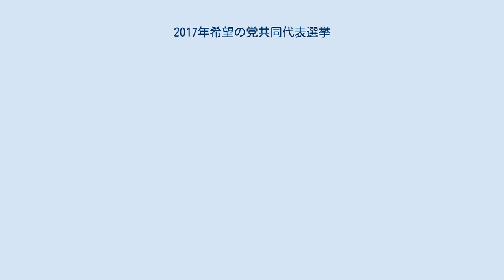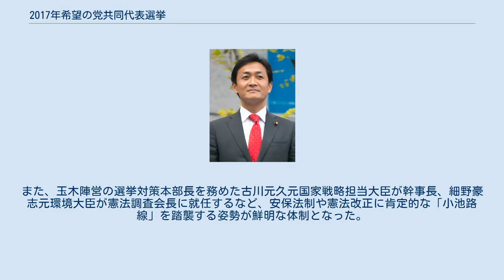2017年希望の党共同代表選挙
2017年希望の党共同代表選挙（2017ねんきぼうのとうきょうどうだいひょうせんきょ）は、2017年11月10日に行われた希望の党の共同代表を選出するための選挙である。
選挙の結果、玉木雄一郎が当選した。
 2017年10月22日に行われた第48回衆議院議員総選挙において、小池百合子東京都知事が代表を務める希望の党は、定数465議席の過半数を上回る235人を擁立して政権交代を目指す姿勢を鮮明にしたが、首班指名候補を明示せず、国会議員団を代表する「共同代表」も置かないまま選挙戦に臨み、公示前の57議席を下回る50議席にとどまった。
 10月25日の両院議員懇談会で小池は「創業者としての責任がある」として代表続投を表明する一方、共同代表について国会議員に人事を一任する考えを示した。
共同代表について「代表の指名による」とする党規約を改正して年内に共同代表選を行う方針も確認され、大島敦元民進党幹事長を暫定の共同代表とし、第195回特別国会後に党規約を改正して共同代表選を行う方向で調整が進められた。
 しかし、速やかに党規約を改正して共同代表選を行うべきだなどとする異論が相次いだため、10月27日の両院議員総会で共同代表を当面置かず渡辺周元防衛副大臣を首班指名候補とし、党規約を改正して11月中に共同代表選を行うことが決まった。
規約検討委員会を設置することも決まり、10月30日に初会合が開かれ11月中旬に共同代表選を行う方向で党規約改正案の策定が進められた。
 11月2日の両院議員総会で党規約改正案と共同代表選出規則案が承認され、共同代表選を8日告示、10日投開票の日程で行うことが決まった。
 共同代表選挙に立候補することができる者は党所属国会議員に限られる（共同代表選出規則6条1項）。
立候補に必要な推薦人は8人で（共同代表選出規則6条2項）、党所属国会議員53人の約15％に当たる。
党所属国会議員が1人1票の無記名投票を行い、共同代表を選出する（共同代表選出規則4条、7条4項）。
選出された共同代表の任期は、代表の任期に従い（党規約8条6項）、2020年9月まで。
 届出順 衆参別五十音順 玉木は共同代表に選出された後、小池と会談して新執行部人事を一任され、11月13日に小池に人事案を提示して了承された。
新執行部人事の承認を諮るために開かれた11月14日の両院議員総会では、直前に小池が代表を辞任する意向を伝えたことを受け、玉木を後任代表とすることが決まり、その他以下の通り主要人事が承認ないし報告された。
 なお、両院議員総会の承認が必要な要職に起用された者のうち、結党メンバーは政策調査会長に就任した長島昭久元防衛副大臣だけで、大串陣営の推薦人はいなかった。
また、玉木陣営の選挙対策本部長を務めた古川元久元国家戦略担当大臣が幹事長、細野豪志元環境大臣が憲法調査会長に就任するなど、安保法制や憲法改正に肯定的な「小池路線」を踏襲する姿勢が鮮明な体制となった。
 11月20日の役員会で「特別顧問」の役職を新設して小池に就任を打診することが決まり、小池は同日付で受諾したことを11月21日に発表した。